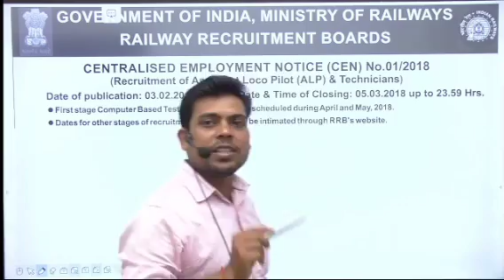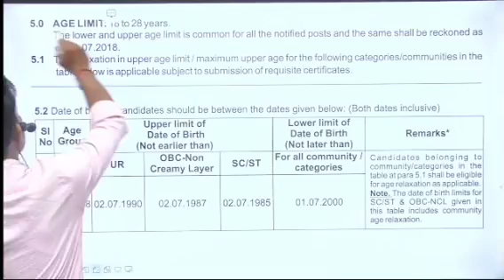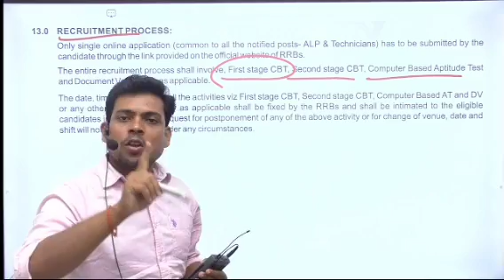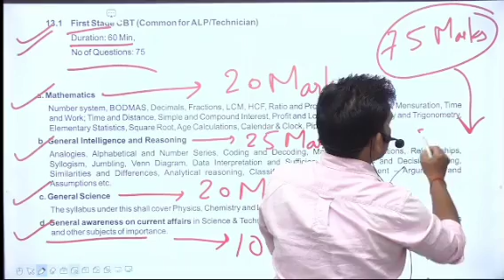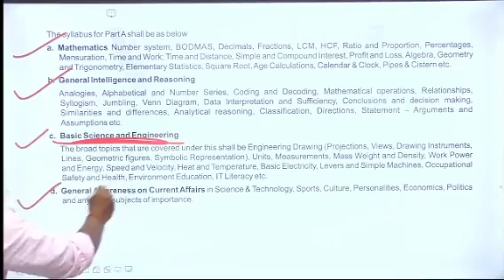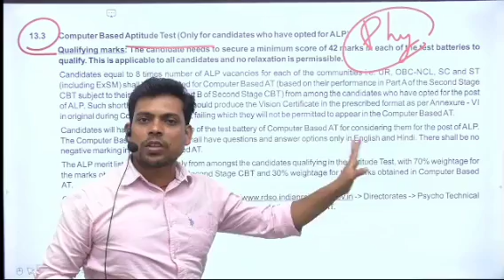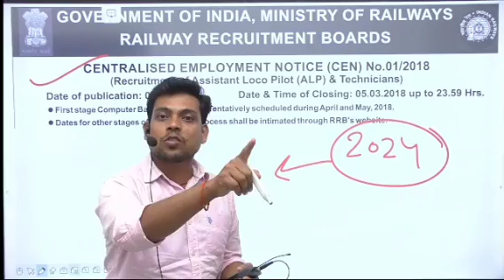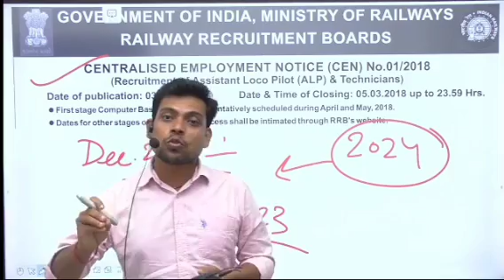Railway ALP /Technician 2022 || Official Notification कब || Age Limit || Qualification ITI or B.Tech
Railway ALP / Technician 2022 ||   Official Notification || Age Limit || Qualification ITI or B.Tech @MGManishGuru  @UmangStudyOfficial

Official Telegram Channel of MG Manish Guru GK & GS YouTube Channel --